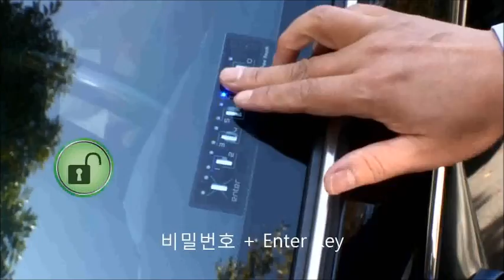제네시스 더벙커시즌5 자동차도어락 휴가편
레프팅, 낚시, 캠핑 등 야외활동시 비밀번호로 문을 열고 닫을 수 있는 자동차도어락
자동차도어록 키프리는 유리창 내부에 장착하고, 밖에서 차 키 없이 4-10자리
암호만으로 차 문을 열고 닫을 수 있는 매력적인 기능입니다. 유리창을 살짝 터치하면 10개의 숫자가 은은하게 빛을 모습을 드러냅니다. 차 키, 리모컨이 없어도 암호만으로 차 문을 열고 닫을 수 있는 키프리터치. 이는 포드자동차의 Keyless entry keypad와 비교할 수 있습니다. 나만의 전용 암호를 한번 설정해두면 차 키 분실의 염려 없이 안심하고 다닐 수 있어요. 차는 나만의 공간으로 여기는 분들이 많지요.  그런 면에서 봤을 때 나만의 비밀스러운 공간으로 들어갈 수 있는 마법의 열쇠 같은 기능입니다.

1) 등산, 낚시, 수영, 조깅, 마라톤 등 야외활동 시
2) 한대의 차량을 여럿이 함께 사용할 때
3) 시동을 켠 상태로 잠시 자리를 비울 때
4) 키 뭉치, 리모컨 갖고 다니기 번거로울 때
5) 해외출장, 여행시 키를 갖고 출발하세요?

2010년부터 일본을 시작으로 미국, 캐나다, 러시아, 그리스 등 전세계로 수출하는 키프리제품입니다. KBS, SBS, MBN, Arirang TV, XTM 더벙커에 소개된 제품으로 높은 신뢰성을 자랑합니다.